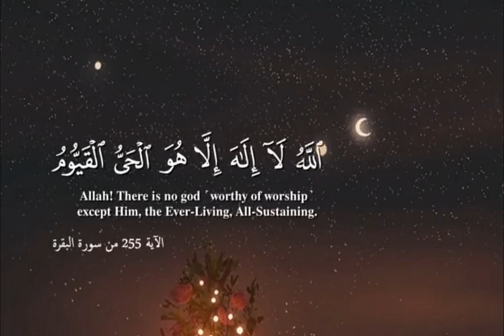آية الكرسي بصوت الشيخ العجمي 😔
آية الكرسي بصوت جميل جداً الشيخ العجمي